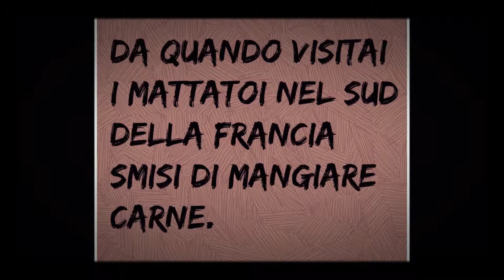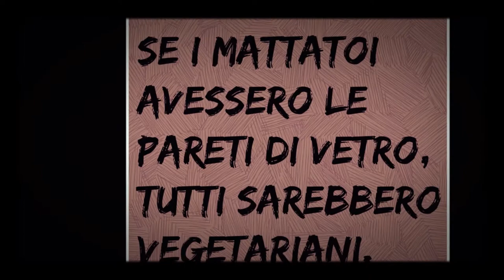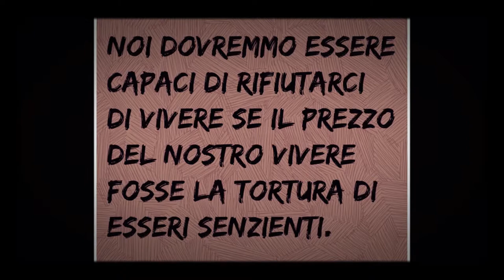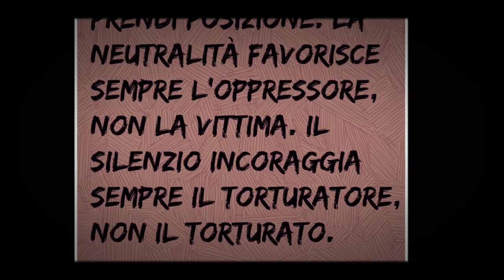Urla nel Silenzio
Report ex Mattatoio di Genova 2016